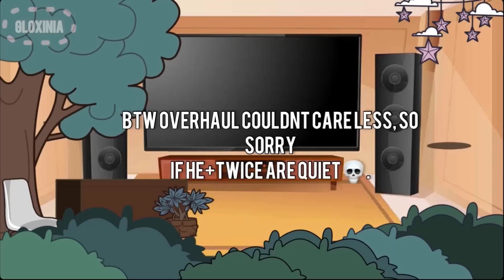👑 Lov + pro heroes react to Season 6 Middle school Deku | Gacha Club | MHA react Compilation